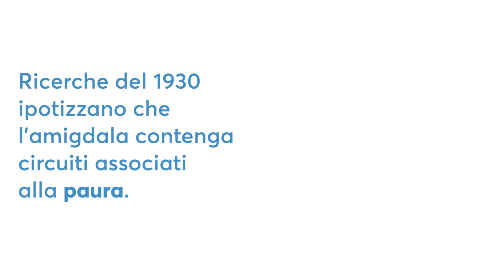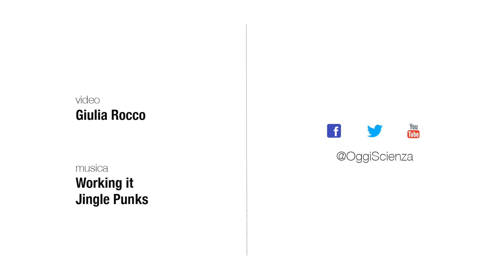Qual è il ruolo dell'amigdala?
Da circa cento anni si studia il ruolo dell'amigdala, una piccola struttura cerebrale a forma di mandorla, che regola ed elabora le emozioni. Una review pubblicata su Trends in Neurosciences ripercorre le tappe fondamentali di questa ricerca e fa chiarezza sulla complessità del ruolo di questa struttura.